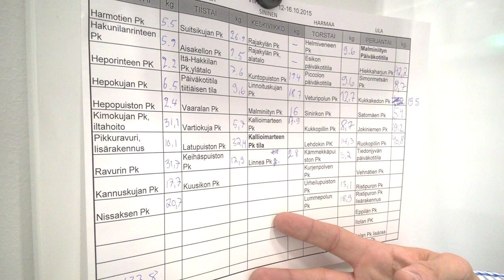Kierros Vantaan Reeli-pesulassa